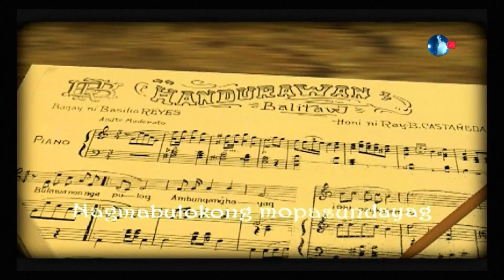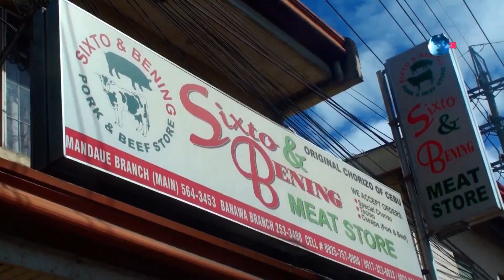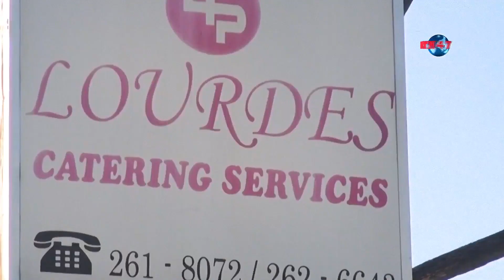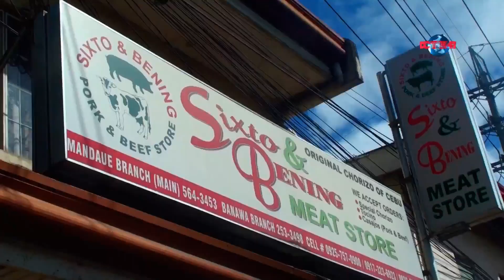HANDURAWAN | February 17, 2023